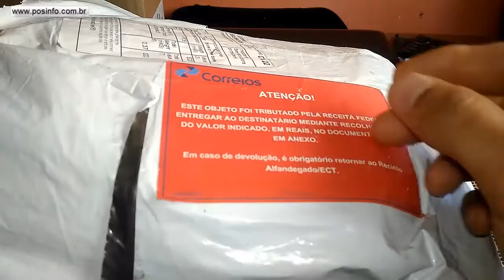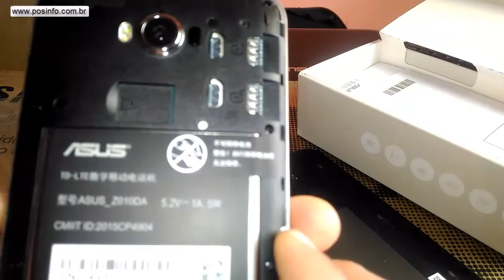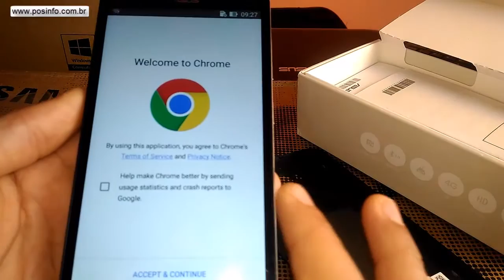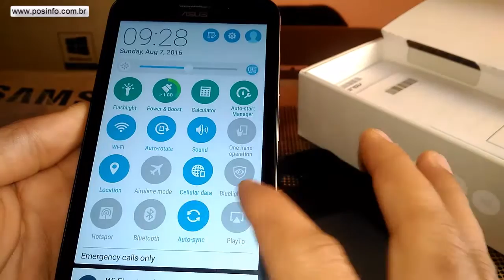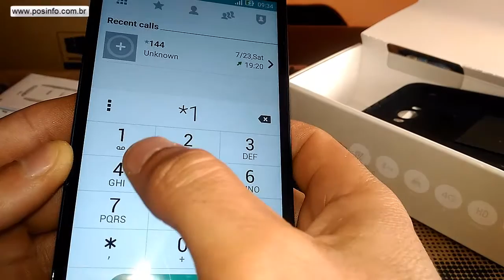UNBOXING ASUS ZENFONE MAX, 5.5 BAT 5000 mA, 13Mp E 32GB SUPER SMARTPHONE